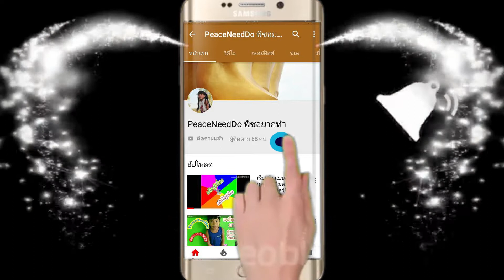น้ำแข็งทุบ 2 สีมีวิธีทำ นู๋พีซเด็กติดดาว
ยิมนาสติกเฮฮา ตีลังกาทำกิน 10เมษาพีซพาทำน้ำแข็งทุบ ทำหวานเย็นกินเอง เพราะไม่มีน้ำแข็งใส555
พีซอยากทำหลายๆอย่างเลยตั้งชื่อว่า"พีซอยากทำ"เพื่อความบันเทิงและความปลอดภัย เป็นกิจกรรมเชิงบวกเน้นสร้างแรงบันดาลใจ